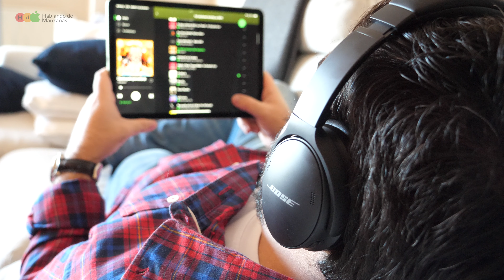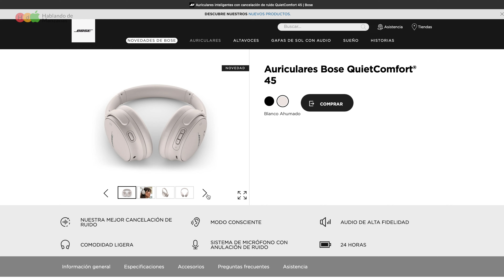Bose Quietcomfort 45 · Análisis y Opinión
Hoy hablamos de los auriculares QuietComfort 45 de nuestra queridísima marca Bose, llevamos unos días de uso intenso y queremos compartir con vosotros nuestras impresiones y experiencia.

Conviértete en VIP para tener acceso a las nuevas consultas sobre productos y servicios personalizados ¿Qué producto me recomiendas?